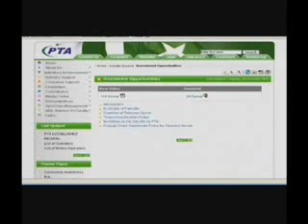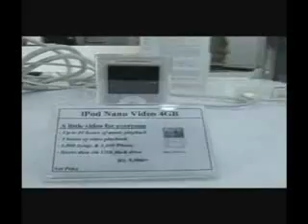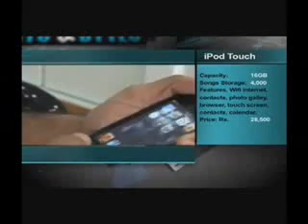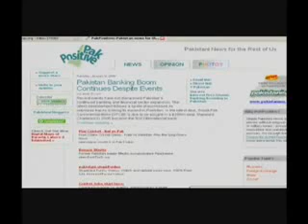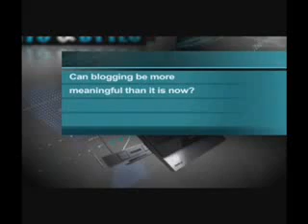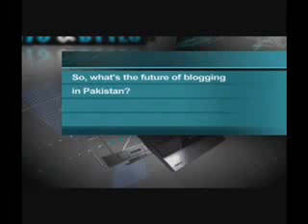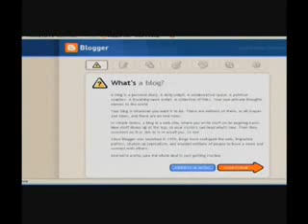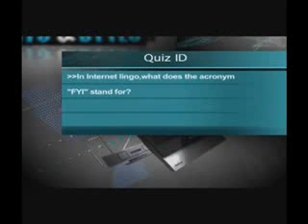Bits and Bytes Ep1